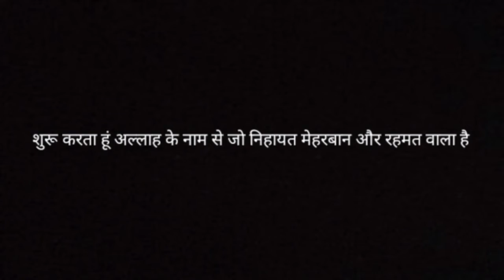Live In Makkah Beautiful Scene Of Pilgrims Throw Stone At Jamrat Al Aqaba ( Big Satan )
Assalamualaikum Dosto

Hadith Education

Hajj 2020
Currently
Jamrat Al Aqaba
Big Satan
Stone

Shukriya